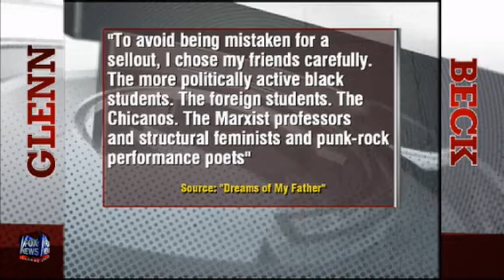Happy Birthday Obama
A Celebration of our Fearless Leader 48th Birthday, and an examination of his life accomplishments.